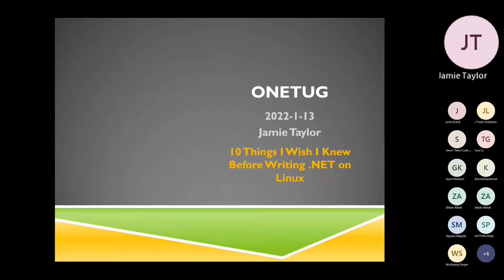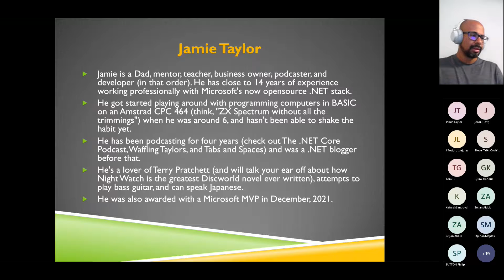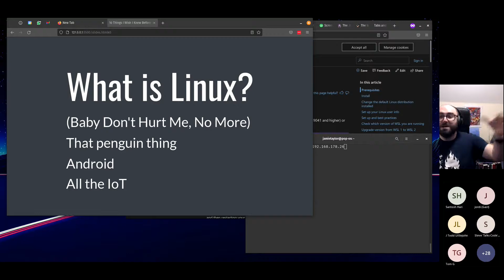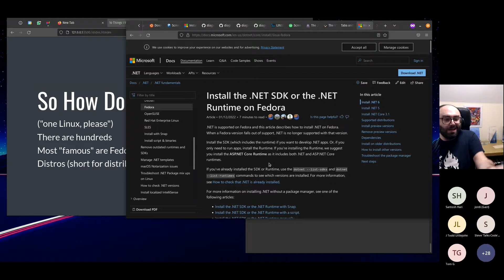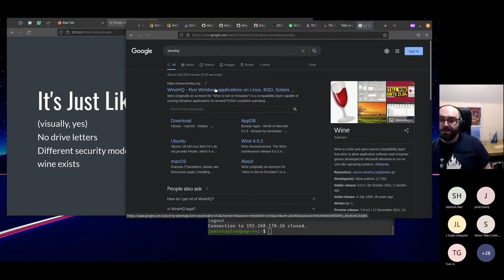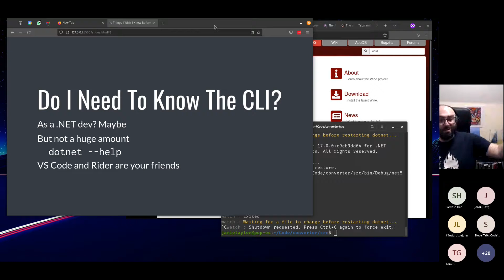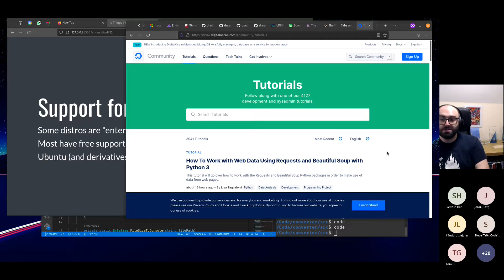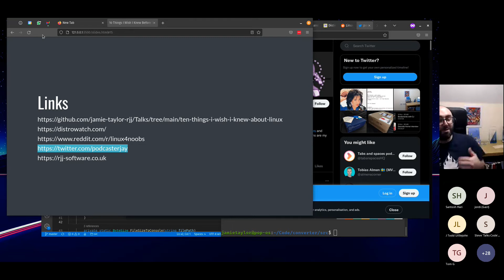Jan 13th 2022: Jamie Taylor - 10 Things I Wish I Knew Before Writing .NET On Linux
Speaker:
Jamie Taylor

Title:
The Ten Things I Wish I Knew Before Writing .NET On Linux

Abstract:
Modern .NET runs everywhere (even refrigerators). Traditionally, we'd host our .NET apps on Windows servers, but now we can host them on Linux servers. So what is Linux, and what are some of the common pitfalls that developers who don't have much experience with the open source, penguin mascotted, operating system that Windows-based developers sometimes fall into, and what can we do about them?
In this talk, Jamie will run through ten of the issues that he ran into when starting to build and deploy .NET apps with Linux. This will include a brief "what is Linux?" and "Which Linux do I install?", but will also cover some of the trickier things like file storage and what the heck "sudo" is.

Bio:
Jamie is a Dad, mentor, teacher, business owner, podcaster, and developer (in that order). He has close to 14 years of experience working professionally with Microsoft's now opensource .NET stack.

He got started playing around with programming computers in BASIC on an Amstrad CPC 464 (think, "ZX Spectrum without all the trimmings") when he was around 6, and hasn't been able to shake the habit yet. He has been podcasting for four years (check out The .NET Core Podcast, Waffling Taylors, and Tabs and Spaces) and was a .NET blogger before that.

He's a lover of Terry Pratchett (and will talk your ear off about how Night Watch is the greatest Discworld novel ever written), attempts to play bass guitar, and can speak Japanese.

He was also awarded with a Microsoft MVP in December, 2021.